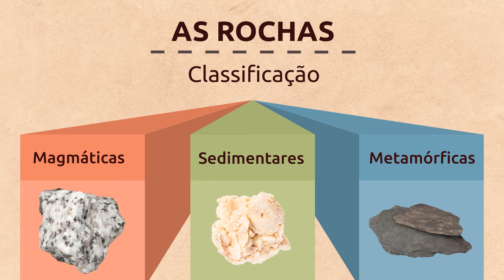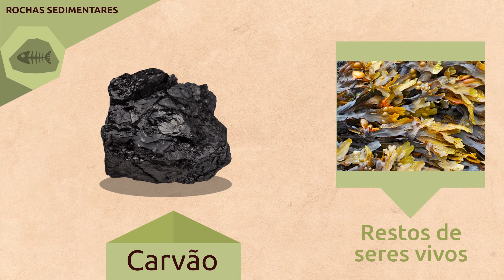Rochas - Formação, classificação e usos - Ciências para crianças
Vídeo educativo para crianças, com o qual vão aprender o que são as rochas, do que são formadas e as suas principais classificações. As rochas podem ser classificadas de acordo com a sua origem em: magmáticas, sedimentares e metamórficas. Também podemos organizá-las baseando-nos em sua dureza: duras, moles ou líquidas. O vídeo contém um exemplo de cada uma delas. No final, podemos ver os diferentes usos das rochas desde a Pré-história até hoje. Este vídeo faz parte de uma coleção de ciências e é um ótimo recurso para o Ensino Fundamental.